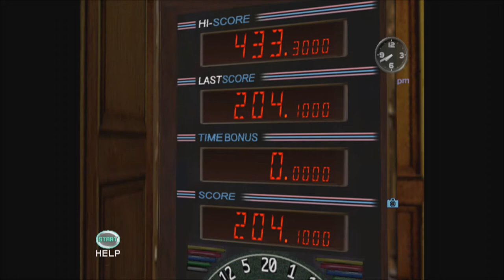Mighty Badger Plays Shenmue 2 - Part 2 - LET'S GET OUR BAG BACK!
So with no bag, means no money! This can't go on. we must find that bag ASAP!